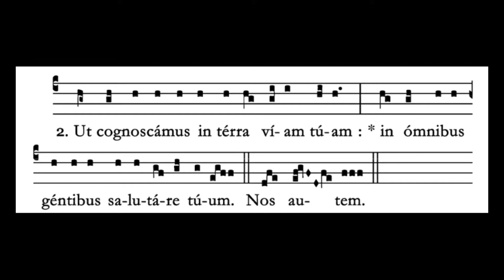Holy Thursday Versicles for the Introit | The Creative Catholics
Recording of the Versicles for the Introit for Holy Thursday created by The Creative Catholics. For more chants, and to see what else we are up to, please

This chant is sung from the 1961 Liber Usalis as found on the Sacred Music page at the Institute of Christ the King website.

This recording was created for the sole purpose of assisting singers with treble voices in learning the Gregorian chant Propers for the Latin Mass of the Roman Catholic Church.